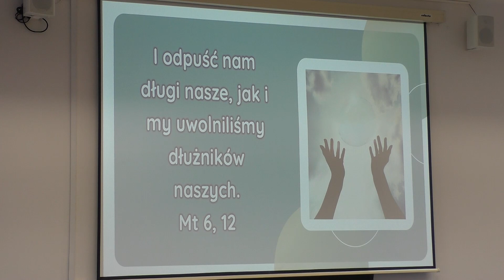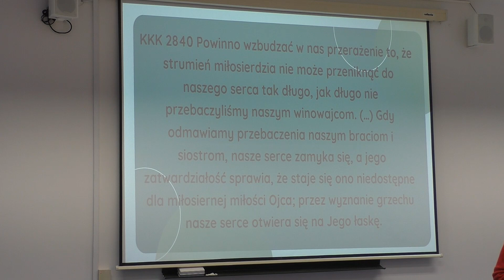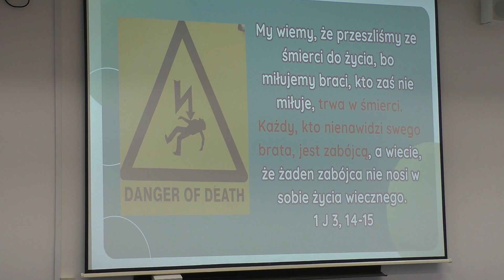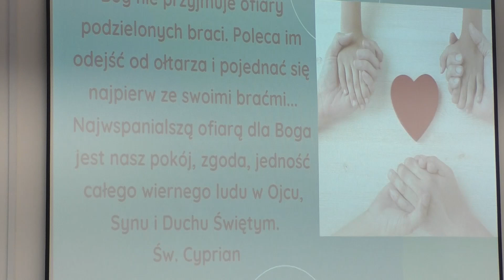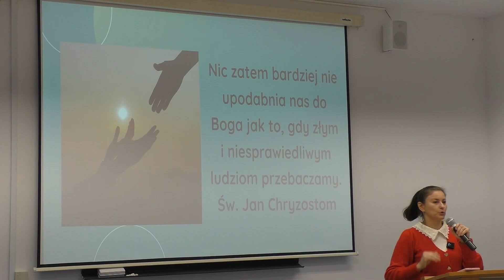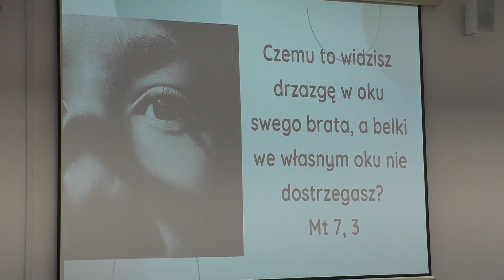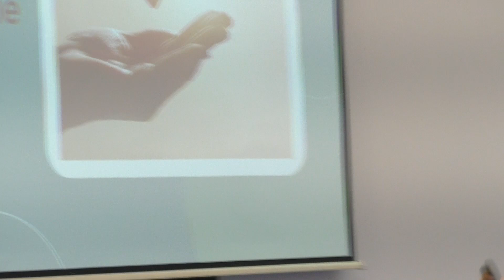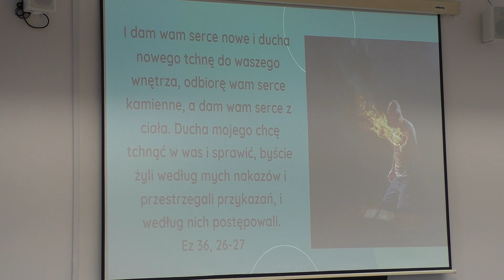Ojcze nasz - cz. VI - i odpuść nam nasze winy (09.10.2023)